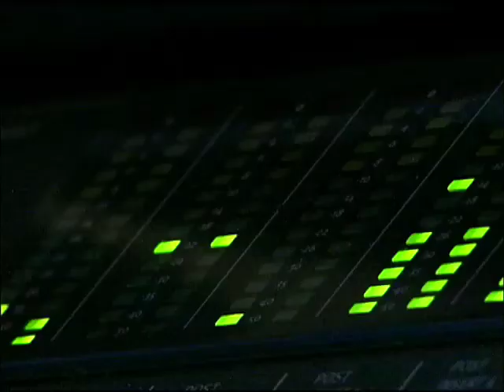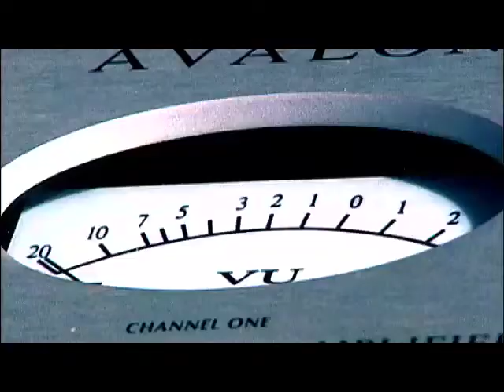Recording studio in Dubai.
Tambi studios is the Pioneer Recording studio in dubai established in 1993.Protools digital edit suites to mastering suites with a ISDN codec for professional international voice over sessions.